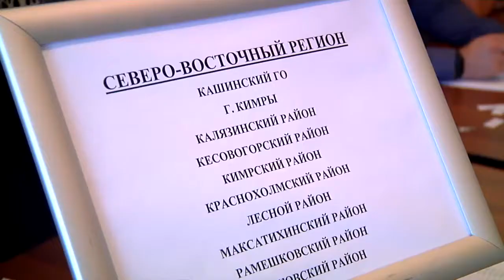Губернатор Тверской области провёл встречу с избранными депутатами 8 сентября